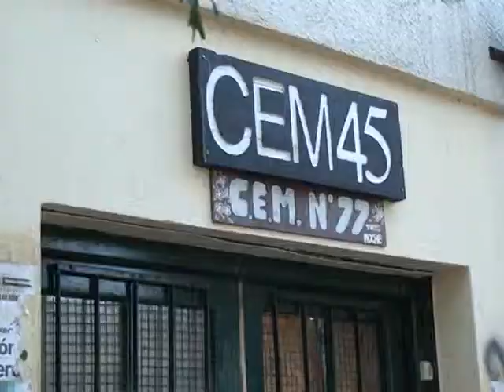DIARIO DE BARILOCHE-MÓNICA SILVA La Ministra de Educación visitó el CEM 45